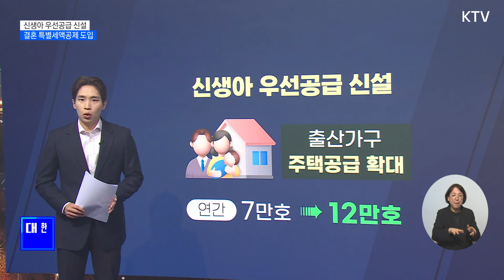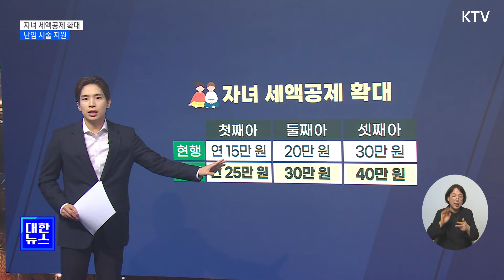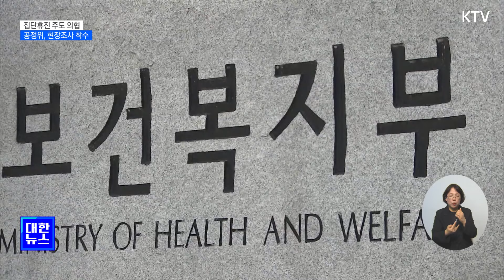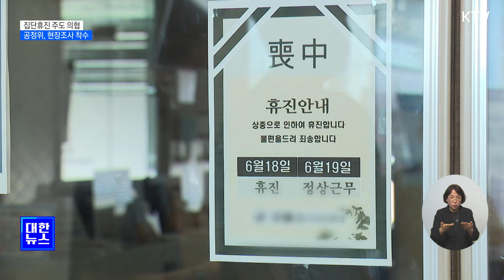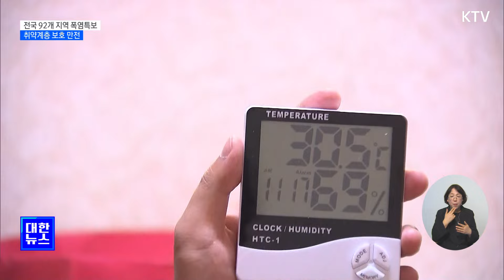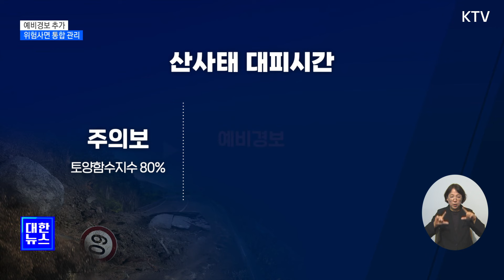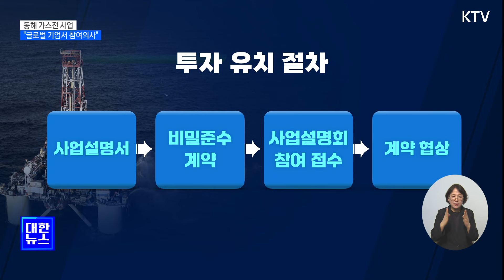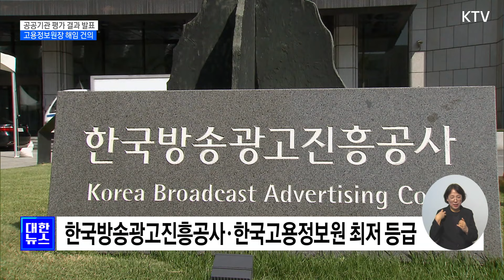KTV 대한뉴스ㅣ육아휴직 급여 최대 250만 원…아빠 출산휴가 기간 연장 (24.6.19)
✔윤 대통령 "국가비상사태 선언…인구전략기획부 신설"
✔육아휴직 급여 최대 250만 원…아빠 출산휴가 기간 연장
✔2025년까지 무상교육·보육 5세까지 확대
✔[뉴스의 맥] 신혼·출산 가구 주택공급 확대…난임 시술 지원도
✔'포괄적 전략 동반자' 협정 체결…"러-북 유사시 자동 개입"
✔최강 해상초계기 '포세이돈' 국내 도착…북 잠수함 대응
✔루마니아, K9 자주포 도입 최종 결정
✔공정위, 집단휴진 주도 의사협회 현장조사
✔전국 92개 지역 폭염특보…취약계층 보호 만전
✔[정책현장] 예비경보 추가·위험사면 통합 관리…"산사태 피해 최소화"
✔"동해 가스전 사업, 글로벌 기업서 참여의사"
✔공공기관 평가 2곳 '아주 미흡'…정부, 고용정보원장 해임 건의
✔투르크 국견 '알라바이' 한국 도착…"대중 공개도 검토"